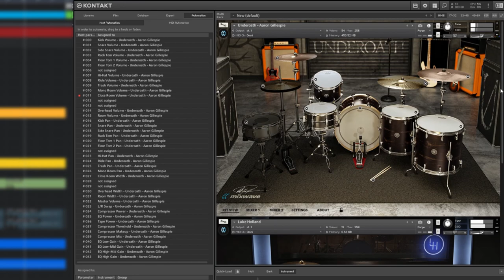Mixwave - Aaron Gillespie (Plugin Demo)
A little demo I made using the new Aaron Gillespie kit from Mixwave